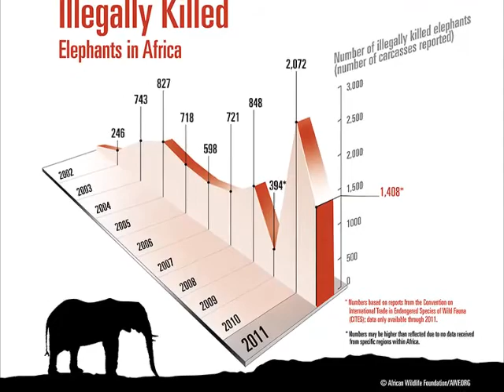Enigma-The Die Is Cast (African elephant and Climate Change awareness)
Editted by Yours Truly
 Every Nickel for this creation goes to saving endangered African Elephants.
I enjoyed creating this piece that will surely raise some awareness somewhere. Please don't forget the world's largest land mammals.